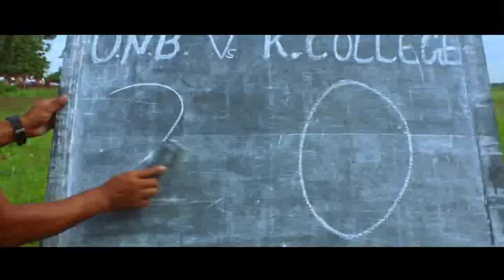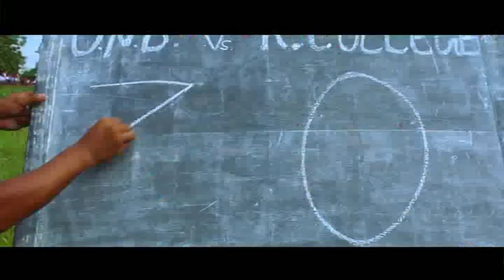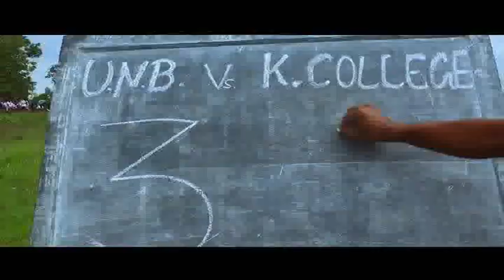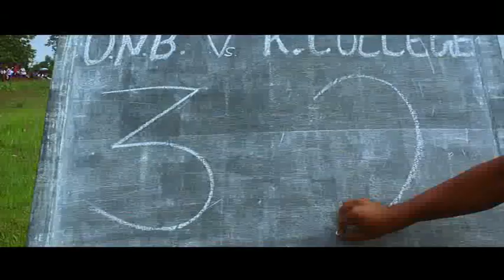RWIKHATHINI OR PART5